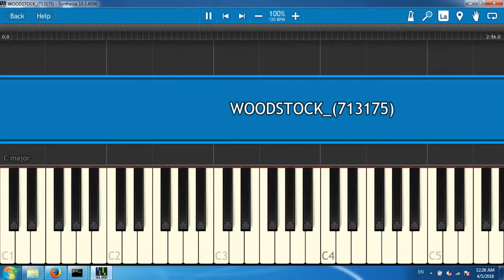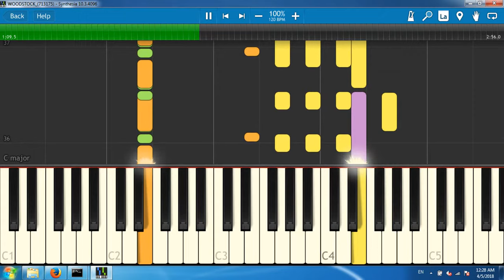WOODSTOCK_(713175)[Synthesia piano tutorial]